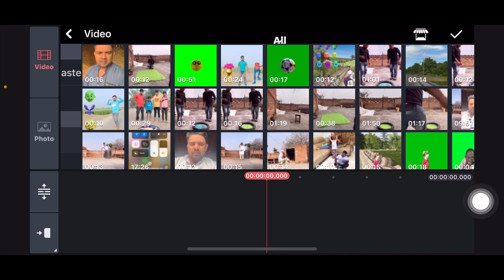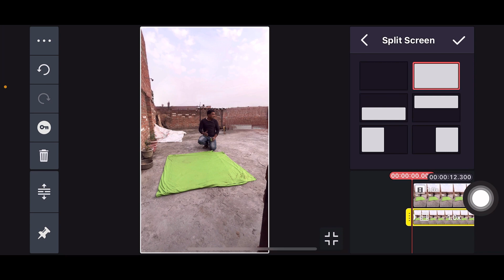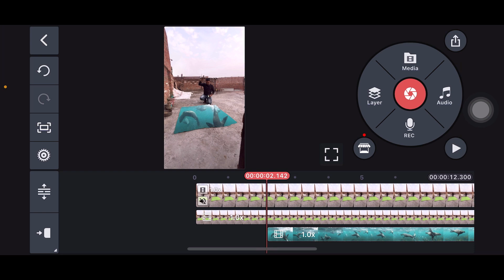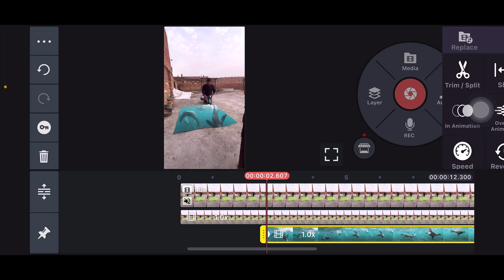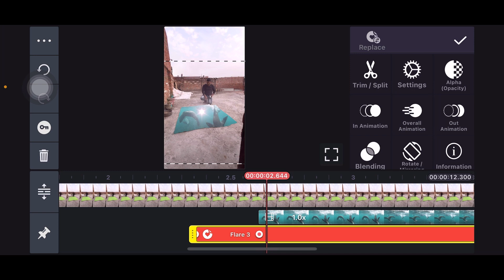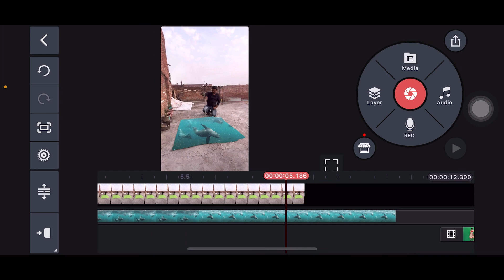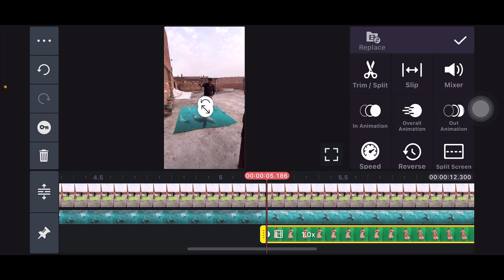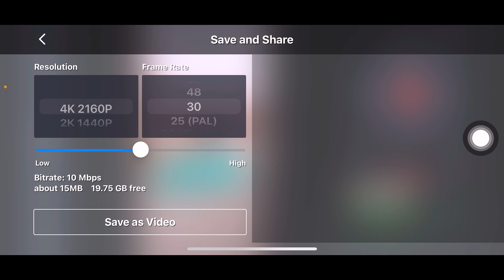पानी के अन्दर जाने वाला Green screen video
vfx magic video kaise banaye
vfx magic video
vfx magic video editing
vfx magic video kaise banaen
vfx magic video kaise banate hain
vfx magic vikash
vfx magic video tutorial
vfx magic video app
funny train vfx magic video
funny vfx magic video
vfx mantu barman
vfx mantu
vfx mantu barman jaisa video kaise
banaye
gfxmentor
vfx mantu barman crying baby
vfx mantu barman video kaise banaye
vfx mantu barman 2.0

VFX magic video short
Shorts video
VFX short video tutorials
Viral video VFX
VFX viral video
Comedy video
Fanny video
 VFX magic video
Magic video tutorial
VFX mantu barman
Ayan machine
VFX Naveed
VFX shahid
VFX Nishad ji
VFX chanal